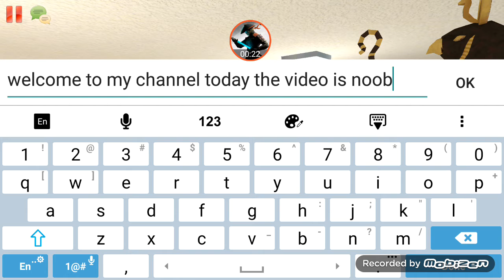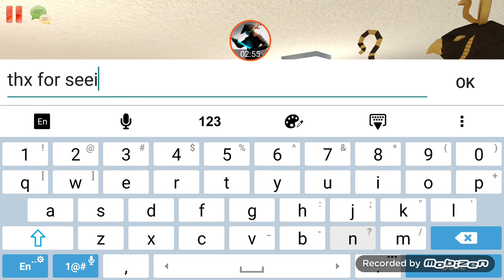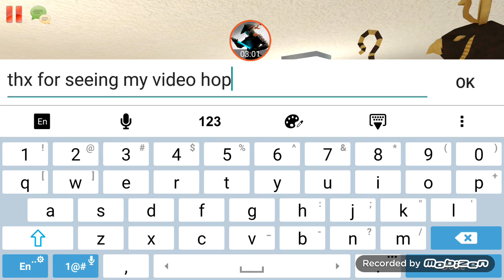PRO VS NOOB AN MUSEUM (JUSTICE RIVAL 2)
I STILL DON'T KNOW WHAT TO SAY IN DESCRIPTION